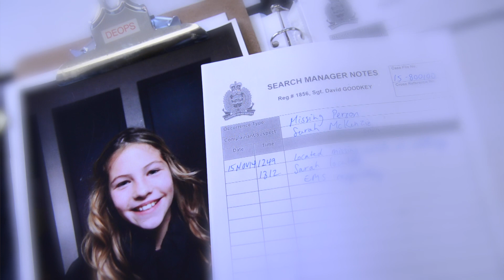This is Who We Are - Search Managers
In this episode of This is Who We Are, we share what role our Search Managers play in our organization.